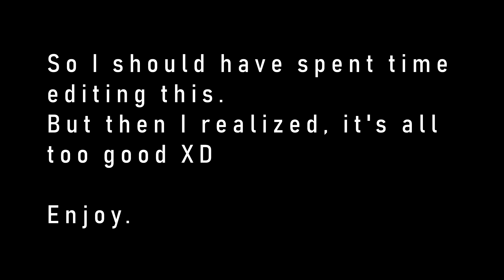WH: Vermintide 2 - Ranald's Sparking Gift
So someone had the great idea of doind a Weekly Mission in Vermintide 2. It went about as well as expected.

I do apologize about the length, but I honestly couldn't find anything in particular to edit out.